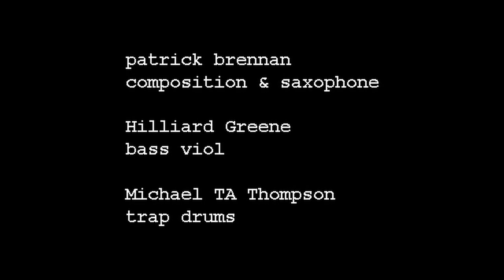s0nic0penings April 9, 2022, Music Without Borders, NYC, patrick brennan, Hill Greene, TA Thompson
s0nic 0penings
patrick brennan, composition & saxophone
Hilliard Greene, bass viol
Michael TA Thompson, trap drums
extended composition: tilting curvaceous